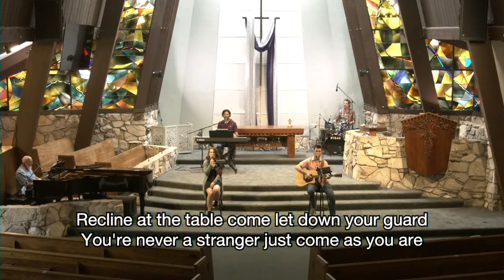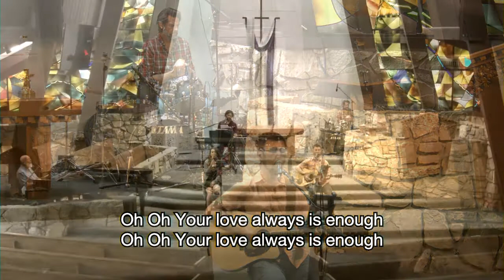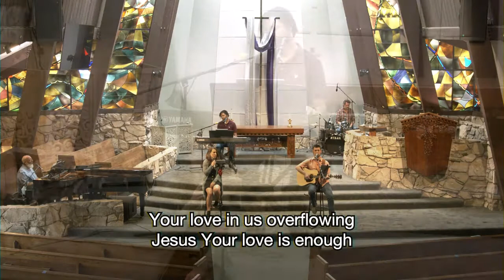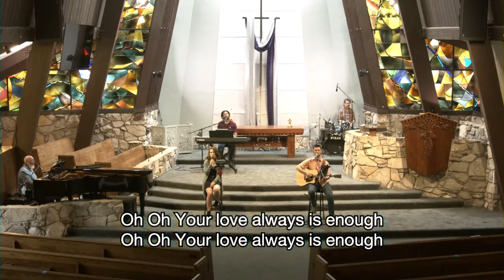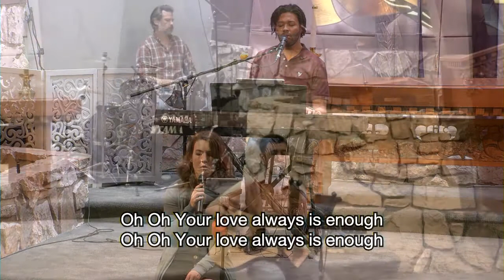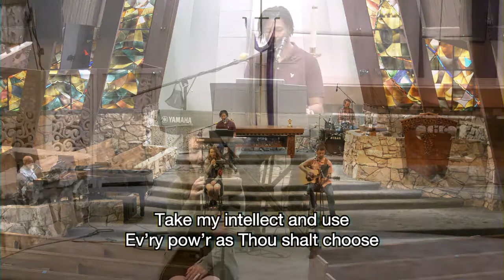Cross Purposes (Week 3 / 6) - Expanded Worship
Continue in worship with additional hymns and worship songs.
Good News. Great Joy. All People.
St. Paul's Church of the Voyager - Coronado, CA

(CCLI copyright license # 1232125 Size C; CCLI streaming license #  0041088 Size C)